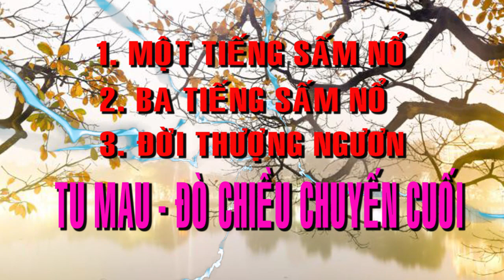SẤM NỔ 💞🍀 BỐI CẢNH HẠ NGƯƠN 💞🍀 ĐỜI THƯỢNG NGƯƠN 💞🍀 TU GẤP 💞🍀